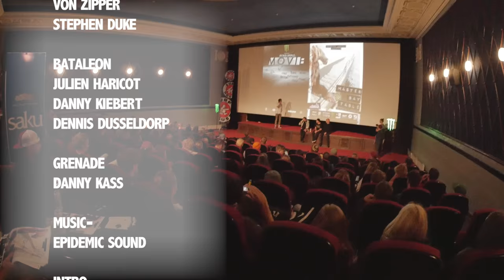BYND X MDLS 2015 - The Movie | TransWorld SNOWboarding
The duo of Tor Lundstrom and Kevin Backstrom have traveled the world, along with a long list of friends, in search of all the things involving not winning medals and instead focusing on stacking copious amounts of clips. The crew traveled to Russia, Iceland, Austria, France, and more in order to maintain the optimal party footage to hammer clip ratio. Tag along and see what kind of antics they got into, and of course, watch them demonstrate some serious snowboarding ability.